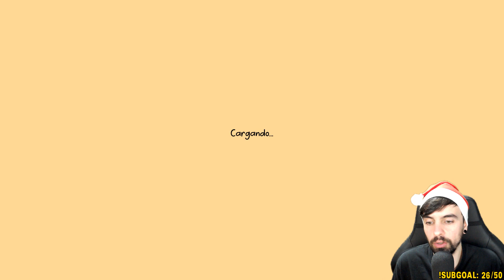Minabo: A Walk Through Life (Gameplay en español)